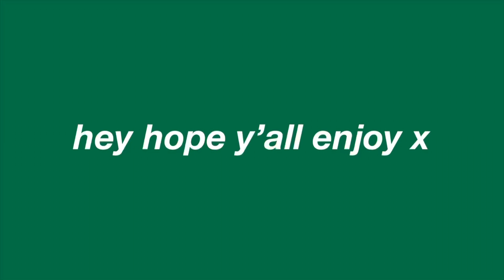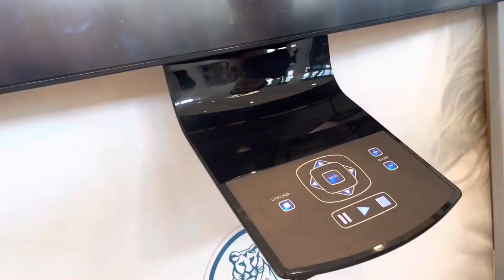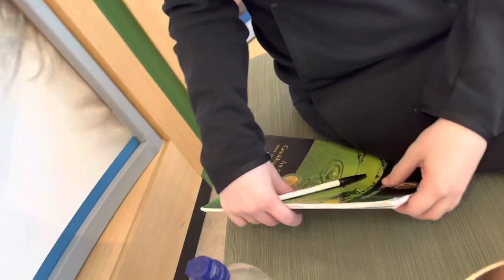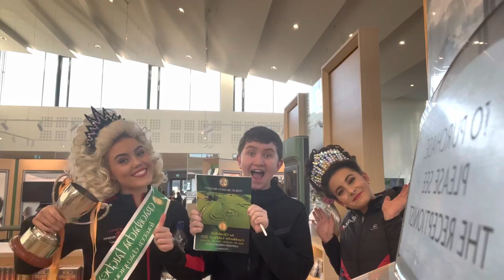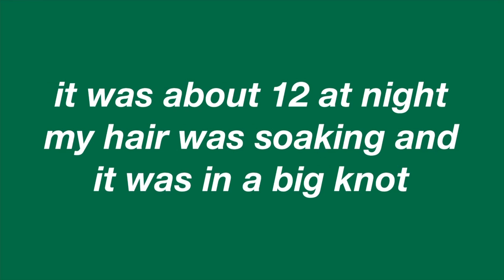what ACTUALLY happens at irish dance competitions